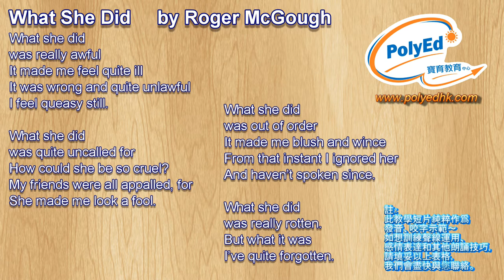What She Did by Roger McGough